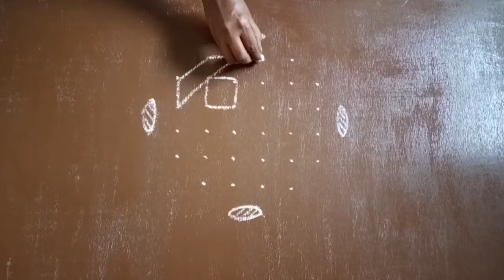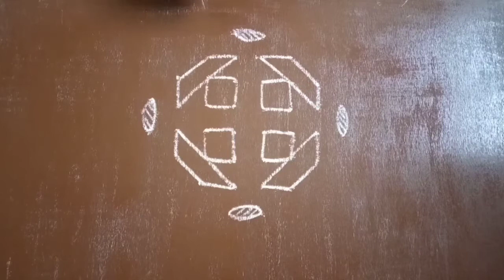Beginners deepam rangoli / vilakku kolam with 8 dots / diya rangoli / simple deepam muggulu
It is a beginners simple deepam kolam. 8 dots 2 line to 2 straight dots. Deepam kolams another name vilakku kolam and kuthu vilakku kolam.
      It is very easy to draw this simple and small deepam kolam.